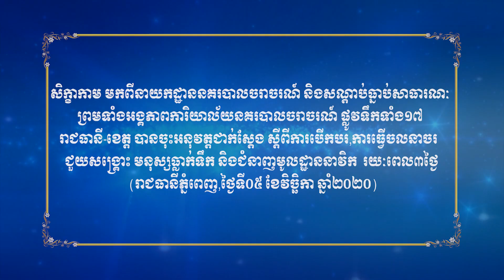សិក្ខាកាមនគរបាលចរាចរណ៍ផ្លូវទឹកទាំង១៧រាជធានី-ខេត្តអនុវត្តជាក់ស្តែង ការបើកបរ,ការធ្វើចលនាចរជួយសង្រ្គោះ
ភ្នំពេញ  ៖  នៅ ព្រឹក ថ្ងៃទី ៥  ខែ វិ ចិ្ឆ កា  ឆ្នាំ ២០២០ នេះ  សិក្ខាកាម មក ពី នាយកដ្ឋាន នគរបាល ចរាចរណ៍  និង សណ្តាប់ធ្នាប់ សាធារណៈ  ព្រមទាំង អង្គភាព ការិយាល័យ នគរបាល ចរាចរណ៍ ផ្លូវទឹក ទាំង ១៧  រាជធានី - ខេត្ត  បាន ចុះ អនុវត្ត ជាក់ស្តែង  ស្តី ពី ការ ត្រួតពិនិត្យ ម៉ាស៊ីន  និង បញ្ឆេះ ម៉ាស៊ីន  ,  ការ បើកបរ ,  ការ ធ្វើ ចលនា ចរ ចេញ - ចូល អែប ផែ  ឬ ចំណត ,  ការ ធ្វើ ចលនា បោះ យុថ្កា ,  ការ ធ្វើ ចលនា ជួយ សង្គ្រោះ មនុស្ស ធ្លាក់ទឹក ,  ជំនាញ មូលដ្ឋាន នាវិក  ( ការ ចង ពួរ  និង ខ្សែចំណង ចាំបាច់ ),  ការ ថែទាំ ម៉ាស៊ីន  និង ការ ថែ ទាំ នាវា  ស្ថិត នៅ ការិយាល័យ នគរបាល ចរាចរណ៍ ផ្លូវទឹក  ក្នុងភូមិ ដើម ចន្ទ  សង្កាត់ ច្បារ អំពៅ ២  ខណ្ឌ ច្បារ អំពៅ  រាជធានី ភ្នំពេញ  បន្ទាប់ ពី បាន សិក្សា អស់ រយៈពេល ៣ ថ្ងៃ ។